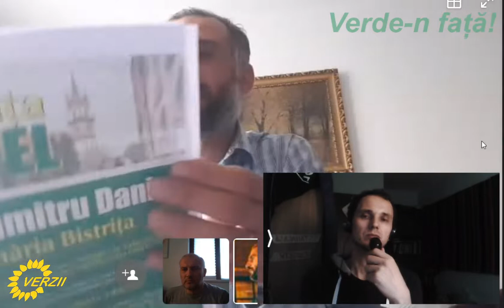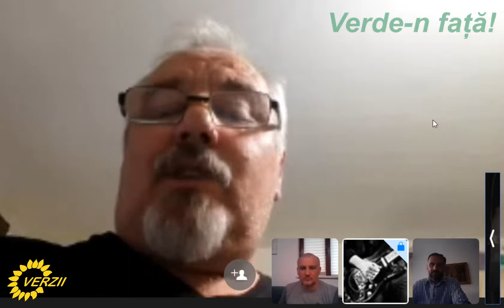Discutăm cu activiști de la Bistrița și din Teleorman, Verde-n față!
Azi vorbim cu Dan Dumitru Ciobănică de la Bistrița și cu Jean Dina Covaci din Teleorman. Particpă și Silviu Dumitru, secretar general al Partidului Verde. Veniți cu noi pe unda verde!